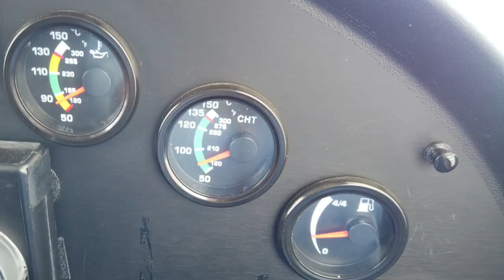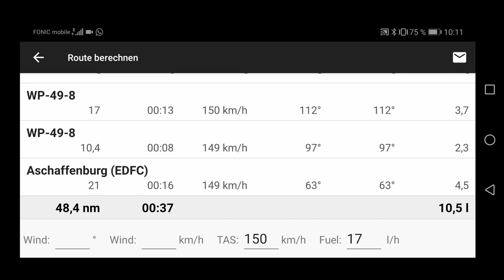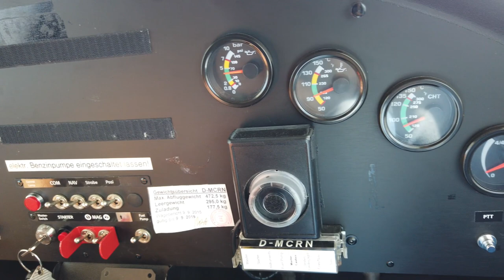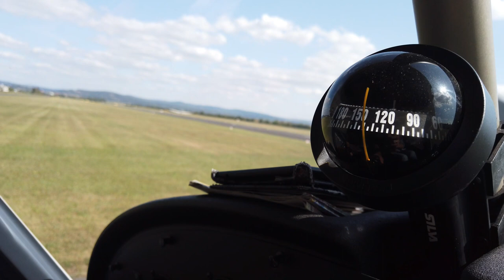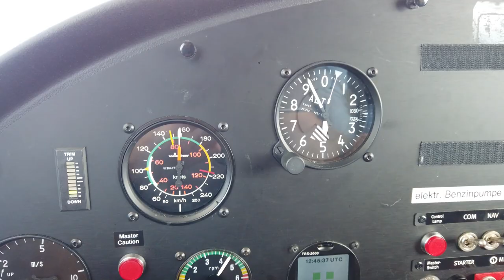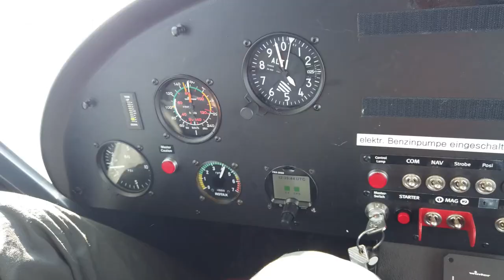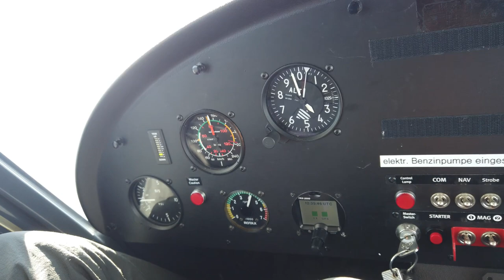Ultraleichtflug nach Bamberg ins Weltkulturerbe - D-MCRN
Schönes und stabiles Wetter rund um das Wochenende am 14. und 15. September 2019 haben uns motiviert eine Flugreise mit dem Ultraleichtflugzeug zu unternehmen. Wir haben uns spontan Bamberg ausgesucht. Vielleicht lag es auch an den leckeren Bieren, die es in Bamberg ja geben soll.

In Aschaffenburg haben wir kurz Pause gemacht, aber schaut euch doch das Video an.